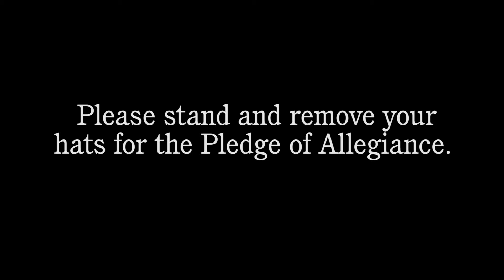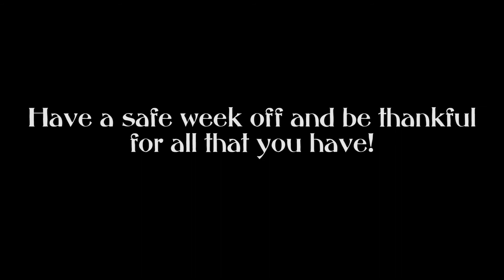Columbine RNN • Airdate: 11 . 18 . 16